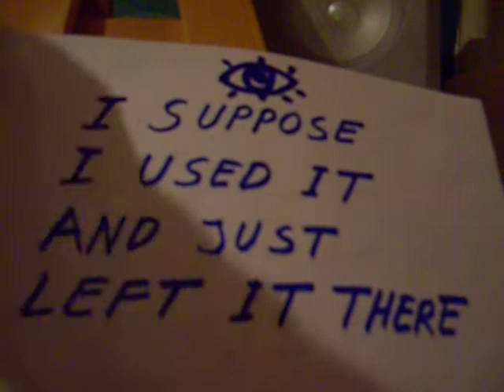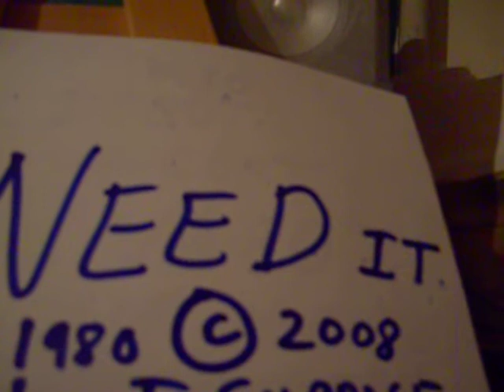Need It with I Suppose I Used It And Just Left It There Live at Huset 1980 Copenhagen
PUNK LIVE PUNKROCK 1980  COPENHAGEN EUROPE PUNK Copyright by I Suppose, Text Henrik S. Holck,  Music Olle Tallinger, Bas Peter Bonde, Drums Carl Aller